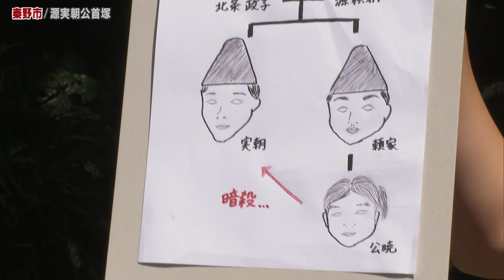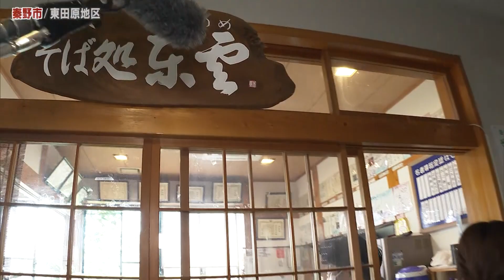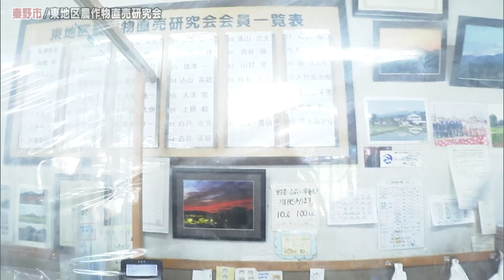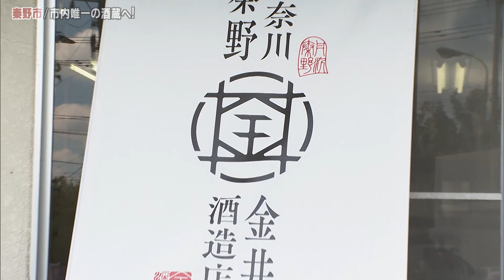あっぱれ！KANAGAWA大行進 2022年9月17日放送 秦野市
一年間かけて神奈川県内全市町村をくまなく巡る超地元密着番組「あっぱれ！KANAGAWA大行進」。大橋彰と照井七瀬アナのコンビは、神奈川県の中西部に位置する秦野市へ！

今回は東田原地区を中心に秦野自慢の特産品やこの季節ならではの風景を紹介しました。

オープニングは「東田原ふれあい農園」近くののどかな場所で！

タイトルコールの後、シーズンを迎えた落花生の掘り取りが楽しめる「観光農園」にお邪魔しました。

この日も落花生の収穫体験をされている方々がたくさんいらっしゃいました。

落花生は秦野市の特産品で、

明治から昭和にかけて葉たばこ栽培の裏作として栽培されてきました。

早速二人も落花生の収穫を体験！

初めての落花生収穫体験に大はしゃぎの二人でした。

さらにこの後、特別にうでピー（茹で落花生）をいただきました。

照井「ちょっとしっとりしている感じ・・」

照井「落花生なのにホクホクしていて、美味しい〜」

アキラ「おおぅ！これは美味しい〜優しい豆の香りがする〜」

初めてのうでピーの味に感動するアキラさんでした。

★東田原ふれあい農園
　住所：秦野市東田原1440
　掘り取り観光 10月中旬まで毎日開園
　・落花生（10株 1,000円）10月中旬まで
　・さつまいも（1株 250円）10月中旬まで

続いて「田原ふるさと公園」周辺を散策。

秋桜の花が綺麗でした。

歴史好きの照井アナの希望で向かったのは「源実朝公御首塚」です。

今、KKD13にはまっていると言うてるてるは・・

イラスト入り家系図を持ち込んでの実朝トークを展開するほどの熱の入れようでした。

白目の実朝公が・・。

二人で「源実朝公御首塚」をお参りした後・・

出会ったのは都山流尺八サークル「竹星会」のみなさん。

会長の星秦山さんによると「源実朝公御首塚」前で普段から尺八の練習を行っていて、

実朝の命日（１月27日）と誕生日（8月9日）には「尺八献楽供養会」を開催しているそうです。

星さんのオリジナル曲「波多野城址」を演奏していただきました。

★実朝公御首塚
　住所：秦野市東田原1018-2
　HP：『実朝公御首塚』検索

ランチは田原ふるさと公園内の「ふるさと伝承館」の中にある

「そば処　東雲」へ。

そば粉と水にこだわる二八そばを味わえるそば処です。

代表の山田洋子さんに迎えていただきました。

てるてるは、季節限定の「もみじ御膳（1,500円）」を

アキラさんは「梅とろろそば（1,400円）」をいただきました。

「梅とろろそば」をいただいたアキラさんは・・

この表情！相変わらず美味しさを顔で表現してるっす！

アキラ「この蕎麦、美味しい！！」

東雲の二八そばは「ひきたて、打ち立て、ゆでたて」にこだわり、石臼でひいた粉を「全国名水百選」丹沢山麓の湧き水で打った逸品です。

★そば処 東雲
　住所：秦野市東田原999（田原ふるさと公園内）
　営業時間：11:00～15:00
　　　　　　※そばが売り切れ次第終了
　定休日：月曜

続いてふるさと伝承館の中にある「東地区農作物直売所」へ。

地元の農産物や加工品がずらり並んでいました！

ここで、漬物を作っている方や

地元のパン屋さんも登場！

二人は、おすすめの「実朝漬」と

まるきパンの「落花生あんパン」を購入しました。

「落花生あんパン」は、落花生と三温糖で作った餡をたっぷり包んである

優しい甘さのあんパンです。

★東地区農作物直売所
　営業時間：9:00～16:00
　定休日：月曜

「田原ふるさと公園」の田園風景を彩る

地元のこどもたちが製作した個性豊かな「かかし」が展示されていました。

地元の東小学校の子ども達に

自分たちが作った自慢のかかしを紹介してもらいました。

展示された「かかし」は公園来園者による投票を行い、

今月の２５日に表彰式を行うそうです。

★田原ふるさと公園 かかしの展示
　住所：秦野市東田原999
　展示期間：9月25日（日）まで
　9月25日（日）11:00～表彰式（投票で選ばれた作品）

★田原ふるさと公園運営連絡協議会

東田原地区から堀山下へ移動した二人。秦野市内唯一の酒蔵「金井酒造店」の岩浅琴奈さんから招待メールをいただき、

訪問することに！

迎えていただいたのが「金井酒造店」の岩浅琴奈さんです。

今はまだ仕込み前で、お酒は造っていないと言うことでしたが、

二人は、酒蔵の中を見学させていただく事に！

酒蔵の中には巨大なタンクがたくさん並んでいました。

さらに上から酒蔵を見学すると、

巨大なタンクに驚きを隠せない二人。

ちなみにこのタンク１つで、およそ４,０００ℓ分のお酒が造られるそうです。

金井酒造店は明治元年(1868年)創業で、日本酒造りは11月初旬から約半年間行われます。

見学していると、六代目蔵元の佐野博之さんが登場！

「金井酒造店」の日本酒造りのこだわりなどを伺いました。

ここで二人は蔵元に・・・

照井「我々も銘酒の美味しさを知りたいなと・・」

アキラ「今日はそういう使命で来ましたので、ちょっと・・・（いただいても）いいですか？」

佐野「もちろんです！」

と言うことで、銘酒「白笹鼓」を試飲させていただきました！

ズラリと並んだ「白笹鼓シリーズ」は、味わいごとにラベルが分けられているのでお好みに応じて選びやすいですね。

明治元年創業以来守り続けられた「金井酒造店」伝統の銘酒「白笹鼓」は、

秦野市内にある商売繁盛や豊作を祈願した「白笹稲荷」にちなんでいるそうです。

その中から、まずいただいたのは、「白笹鼓 大吟醸」です。

大吟醸をいただいた二人は・・・

アキラ「爽やか〜飲みやすい！」

照井「ああ〜」

照井「香りが強いんだけど、す〜と口の中になじんでいく感じっす！」

アキラ「フワっとして、香りが華やか〜」

続いて「白笹鼓 純米吟醸 若水」をハイボールでいただきました。

アキラ「フルーティーで爽やかな香りがする〜」

照井「日本酒を感じさせないので、グイグイいけちゃいそうっす！」

伝統の銘酒「白笹鼓」を堪能した二人でした。

★金井酒造店
　住所：秦野市堀山下182-1
　営業時間：9:00～17:00
　定休日：日曜
　HP：『金井酒造店』検索

★★今週の写真集★★

今回の「秦野市」の旅はいかがでしたか？

次回のあっぱれ！は、9/24（土）「川崎市多摩区」からお送りします。